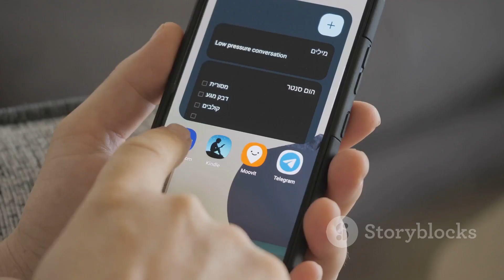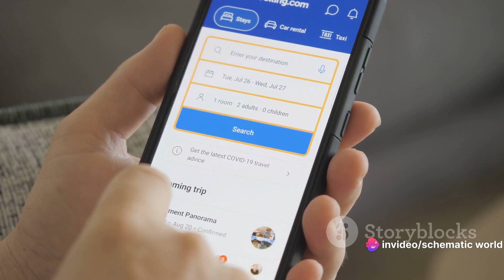Success Story of Airbnb | How did Airbnb become so successful?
🏠 Airbnb: Redefining Travel and Hospitality 🌍 | A Remarkable Journey from Air Mattresses to Global Stays 🏡. Discover the inspiring success story of Airbnb and how it transformed the way we travel and experience hospitality. ✈️